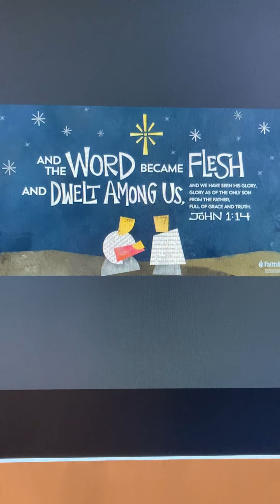John 1:14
Thank God for sending his son to earth, and thank him for the grace and truth that we have received through his son Jesus Christ. ￼